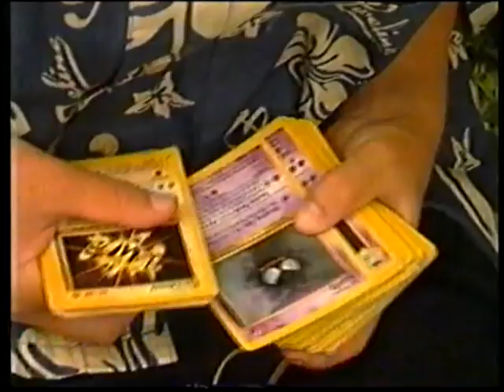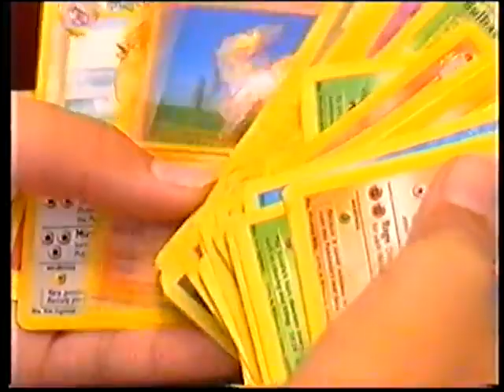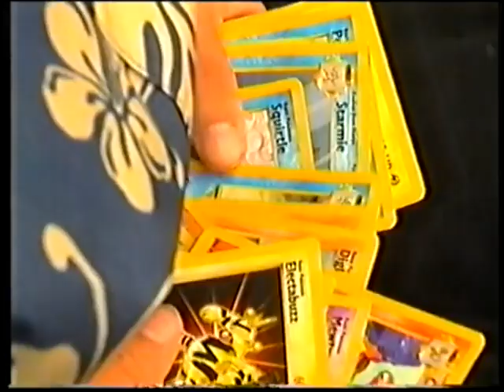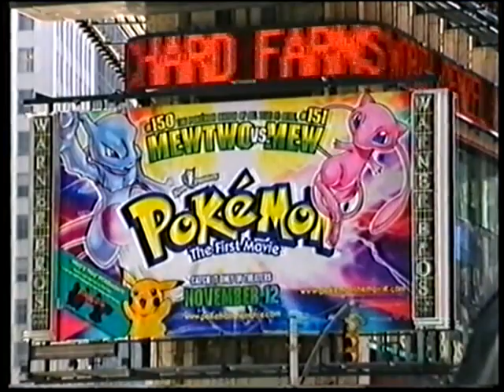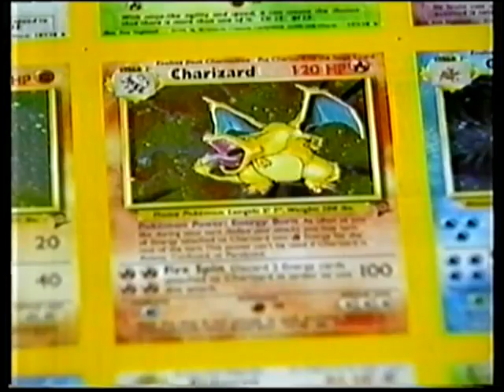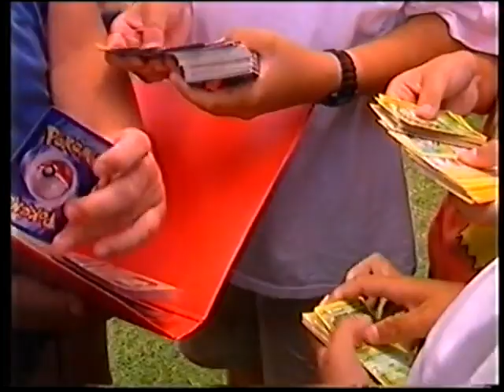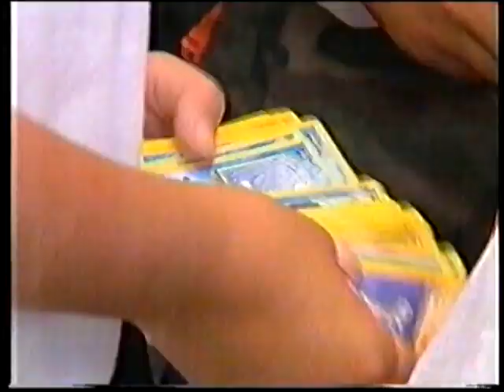(2000) Pokemon on 60 Minutes Australia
Out of love for video gaming, let's come together to safeguard videos, archives, and memories, for every pixel, every fragment, is a piece of our shared history to cherish and protect.

I acknowledge that some videos may not have been properly sourced, but I am committed to rectifying this. If you notice any content that lacks proper attribution to the person who first saved it on the internet, please reach out, and I will make every effort to give appropriate credit.

This channel aims solely to centralize as many memories and stories of video gaming as possible. Everyone is free to draw from this archive for their content creation.